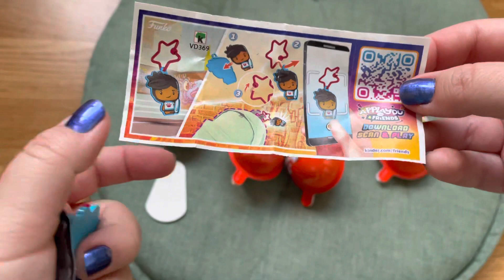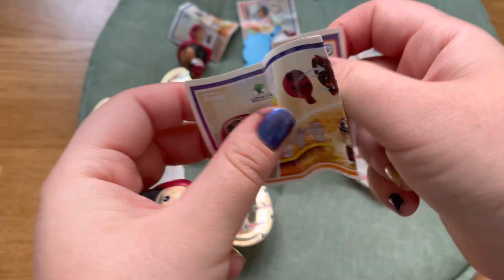Kinder joy Funko 2022 opening